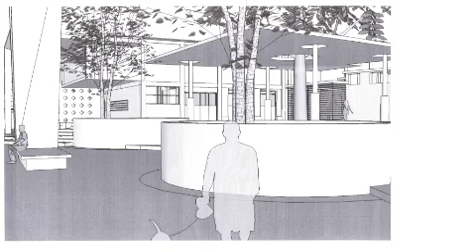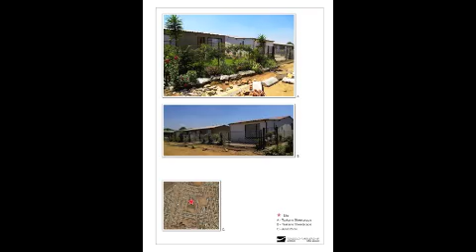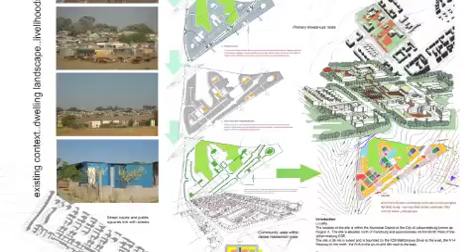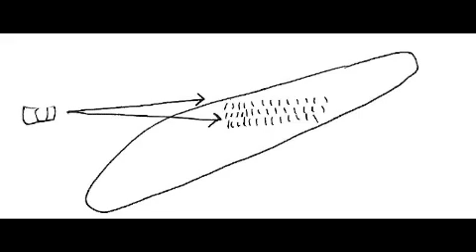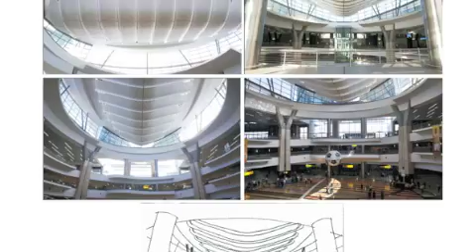GIfA Merit Awards 2011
A short film of the entries, 37 of them